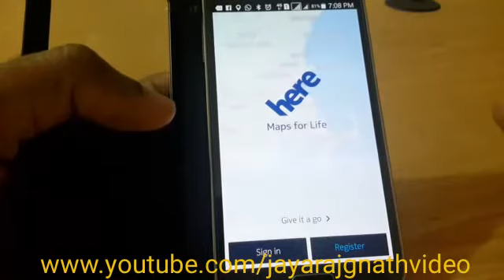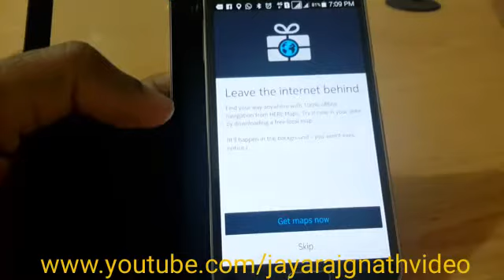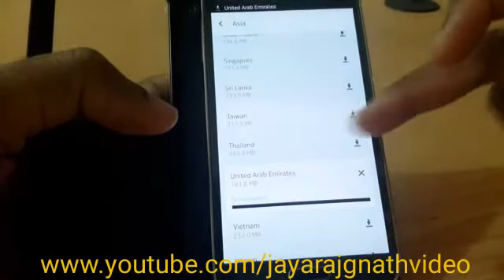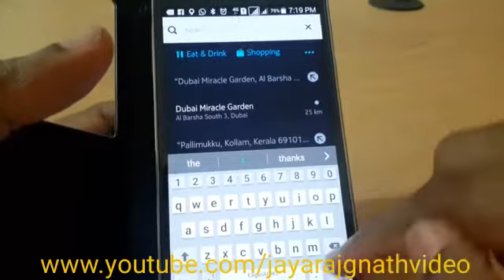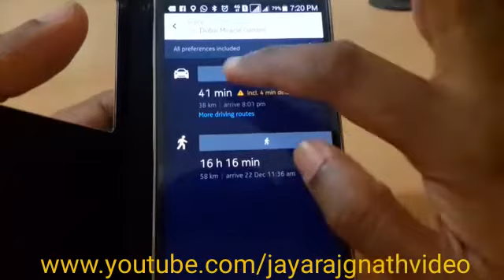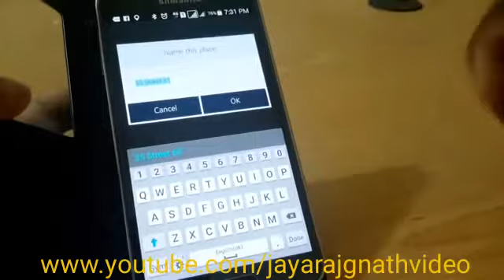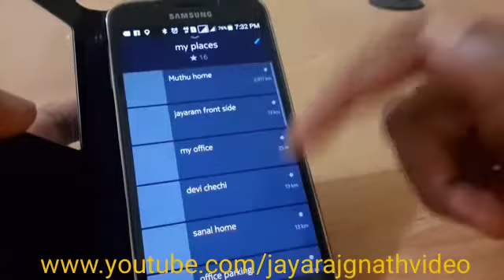Nokia Here - An offline Map Review in Malayalam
Nokia Here - മികച്ച ഓഫ്‌ലൈന്‍ വഴികാട്ടി